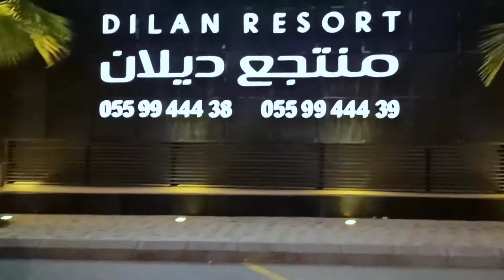बहुत मजा आया घोड़े में बैठाकर Riyadh city 2021//8 July Abdul Rahim vlogs Saudi Arabia Riyadh 🔥🔥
Riyadh city Saudi Arabia vlogs 2021//8 July Abdul Rahim vlogs Saudi Arabia Riyadh